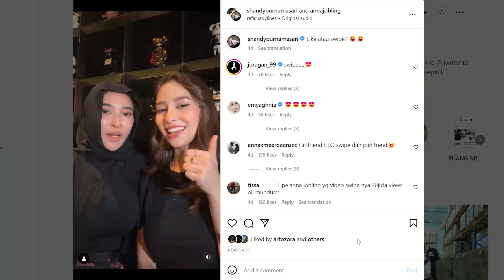A Day In My Life with Anna Jobling | Beauty Treatment dan Ketemu Fans di Indonesia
Berkunjung ke Indonesia, Anna Jobling langsung disibukkan dengan berbagai aktivitas. Mulai dari pemotretan bareng MS GLOW, jumpa dengan para fans-nya di Indonesia, hingga treatment kecantikan di MS GLOW Aesthetic Clinic.

Selebriti asal Malaysia ini berbagi cerita seharinya lewat 'A Day In My Life with Anna Jobling' lewat akun YouTube MS GLOW Beauty ini. Tonton sampai habis ya, Beauties!